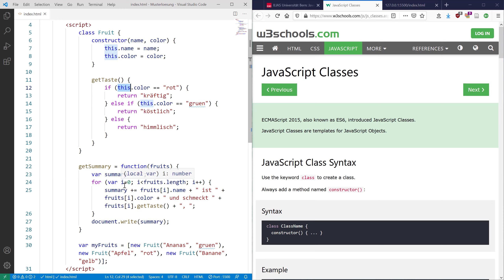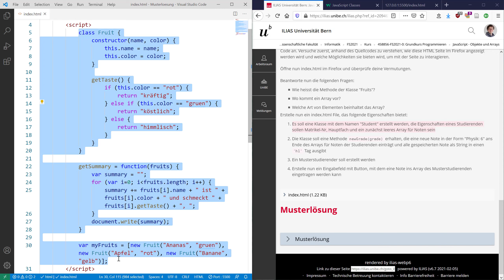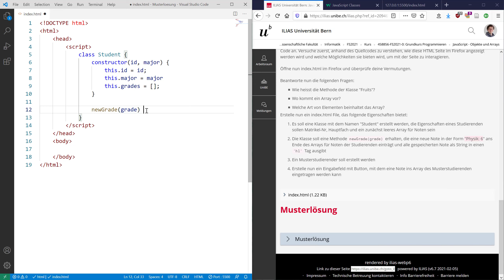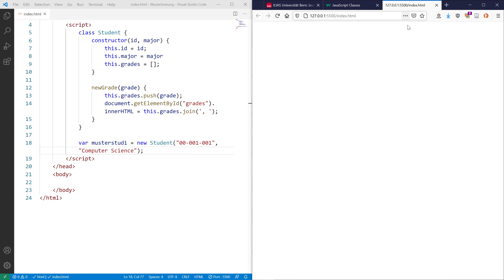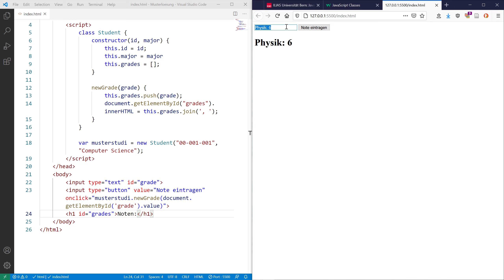Grundkurs Programmieren - Musterlösung JavaScript Objekte und Arrays